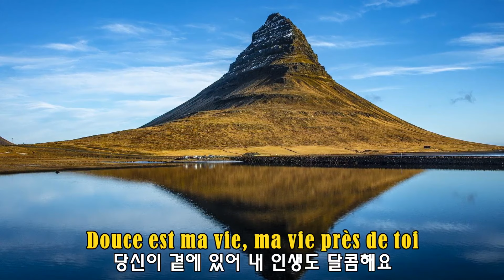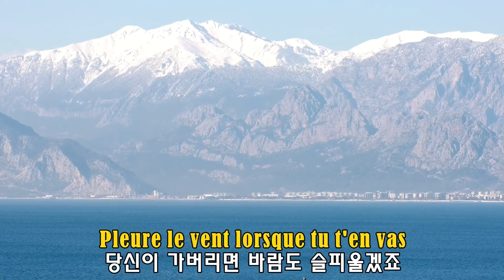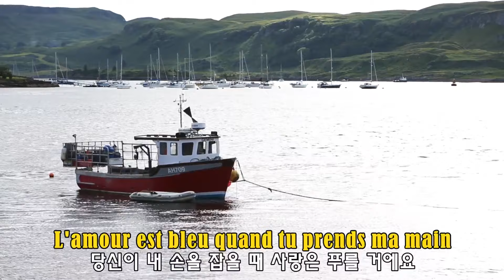L'amour est bleu(Love Is Blue) - Vicky Leandros(사랑은 푸른빛 - 비키 레안드로스)(1967) lyrics가사 해석 자막 【샹송】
“L'amour est bleu(Love Is Blue)”는 1967년 André Popp(앙드레 포프)가 작곡하고, 가사는 Pierre Cour(피에르 쿠르)가 쓴 노래입니다. 그리스 가수 Vicky Leandros(비키 레안드로스)가 제12회 ‘유로비전 송 콘테스트’에서 입상한 이후 많은 아티스트들이 리메이크하였고, 특히 1968년에는 프랑스 오케스트라 리더인 폴 모리아(Paul Mauriat)에 의해 경음악으로 연주되어, 미국 빌보드 핫 100에 5주 동안 1위를 차지했습니다.
【원곡】L'amour est bleu(Love Is Blue)-Vicky Leandros(사랑은 푸른빛-비키 레안드로스)
【리메이크】폴 모리아(Paul Mauriat)【연주곡】
【작사】Pierre Cour(피에르 쿠르)【작곡】André Popp(앙드레 포프)
(lyrics가사)
Doux, doux, l'amour est doux
달콤해요, 달콤해요, 사랑은 달콤해요
Douce est ma vie, ma vie dans tes bras
당신 품안에 있을 때 내 인생은 달콤해요
Douce est ma vie, ma vie près de toi
당신이 곁에 있어 내 인생도 달콤해요
Bleu, bleu, l'amour est bleu
슬퍼요, 슬퍼요, 사랑은 슬퍼요
Berce mon cœur, mon cœur amoureux
내 마음을 흔들어요, 내 사랑하는 마음을
Bleu comme le ciel qui joue dans tes yeux
당신의 두 눈 속에 비친 하늘처럼 슬퍼요
Comme l'eau Comme l'eau qui court
물처럼, 흐르는 물처럼
Moi, mon cœur Court après ton amour
내 마음도 당신의 사랑을 뒤쫓아 가지요

Gris, gris, l'amour est gris
우울해요, 우울해요, 사랑은 우울해요
Pleure mon cœur lorsque tu t'en vas
당신이 떠나가면 내 마음은 눈물을 흘릴 거에요
Gris, gris, le ciel est gris
침울해요, 하늘도 회색빛이에요
Tombe la pluie quand tu n'es plus là
당신이 가버리고 없을 땐 비가 내리겠죠
Le vent, le vent gémit
바람은 구슬픈 소리를 낼 거예요
Pleure le vent lorsque tu t'en vas
당신이 가버리면 바람도 슬피울겠죠

Le vent, le vent maudit
저주스런 바람이 나를 울려요
Pleure mon cœur quand tu n'es plus là
당신이 가버리면 내 마음도 슬피울겠죠

사랑은 너무나 푸른빛이에요
Le ciel est bleu lorsque tu reviens
당신이 돌아오면 하늘도 푸를 거에요
L'amour est bleu quand tu prends ma main
당신이 내 손을 잡을 때 사랑은 푸를 거에요
Fou, fou, l'amour est fou
사랑은 미치게 만드는 것 같아요
Fou comme toi, et fou comme moi
당신과 나처럼 사랑은 미치게 만들어요
L'amour est bleu quand je suis à toi
내가 당신의 것일 때 사랑은 파랄 거예요